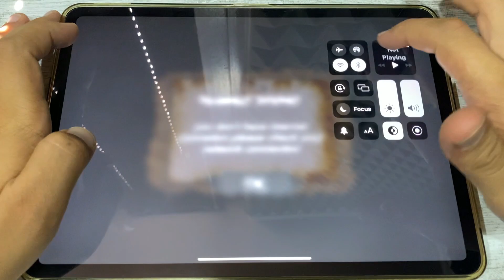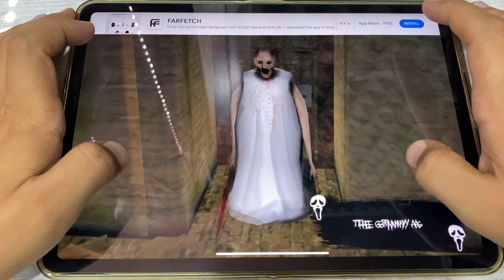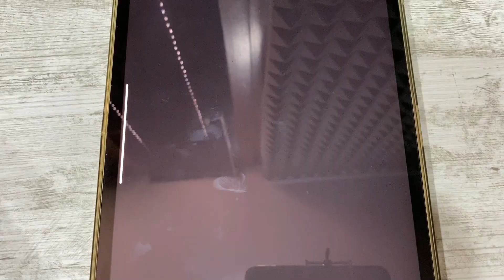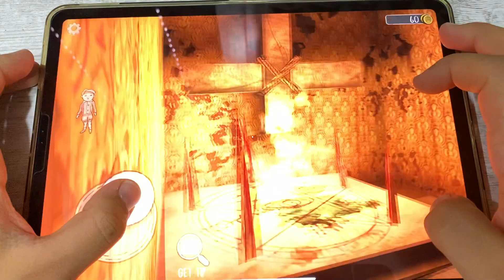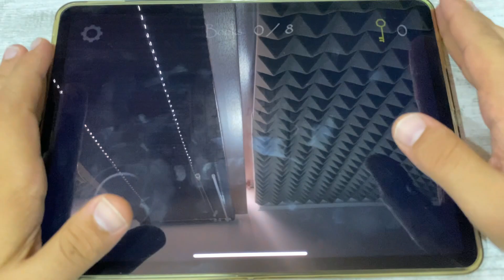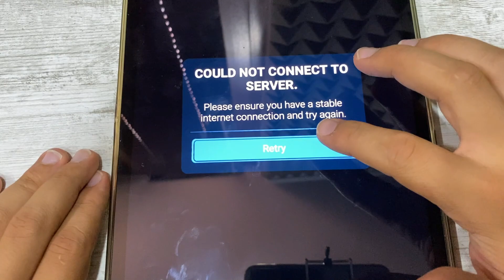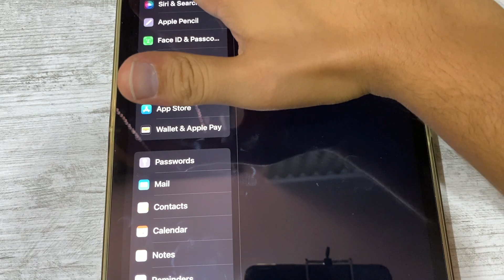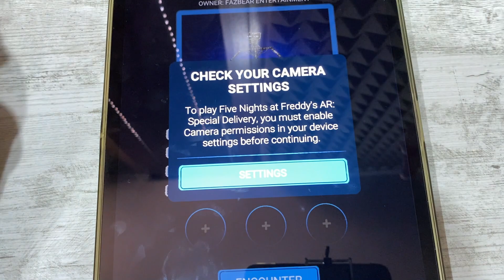Scary Granny Nun, Evil Nun, Slendrina the Celler, Fnaf Mobile Horror Game ASMR iOS,Android Gameplay